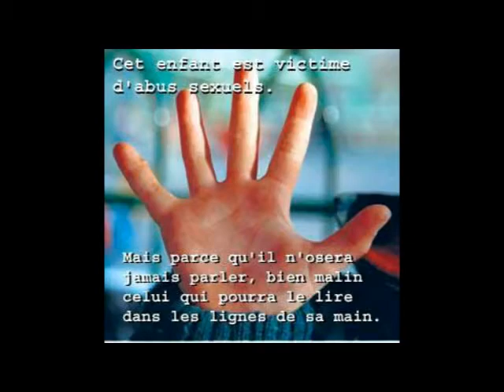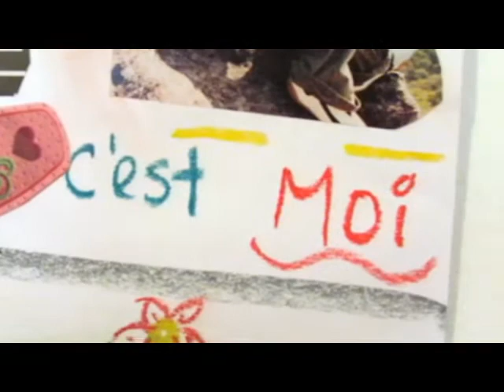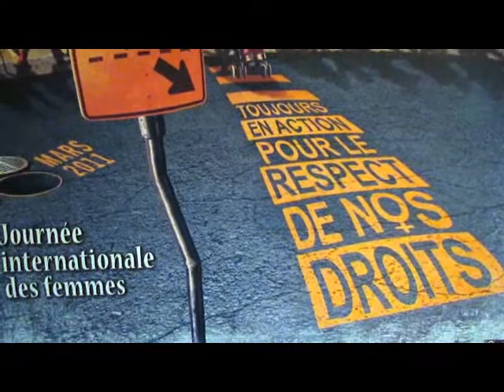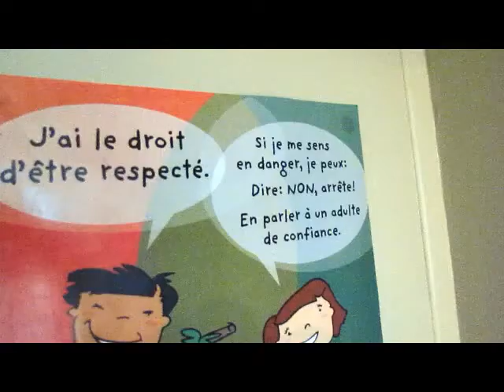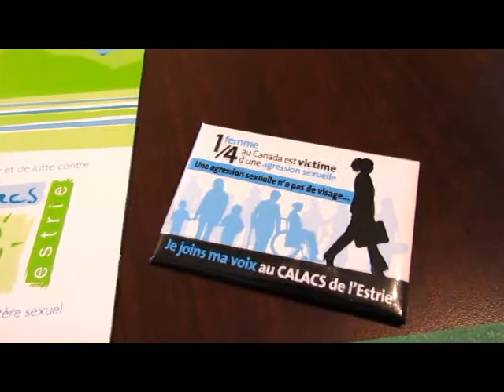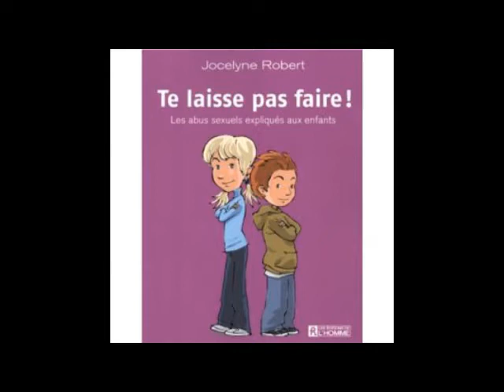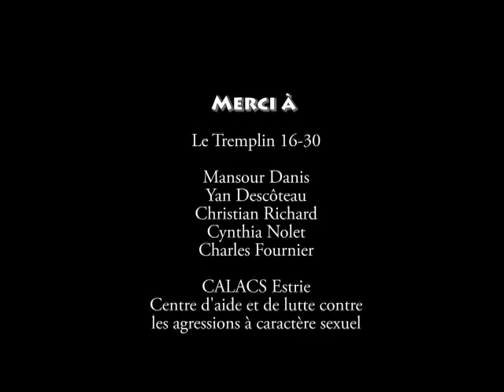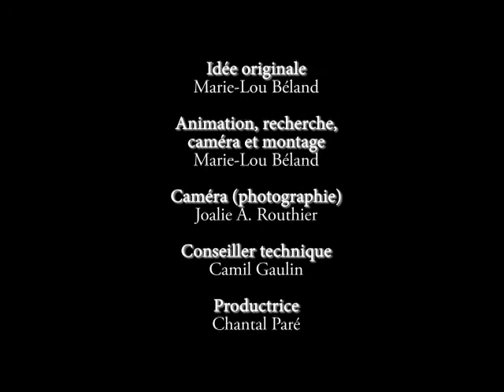CALACS de l'Estrie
Présentation du CALACS (Centres d'aide et de lutte contre les agressions à caractère sexuel) de l'Estrie.